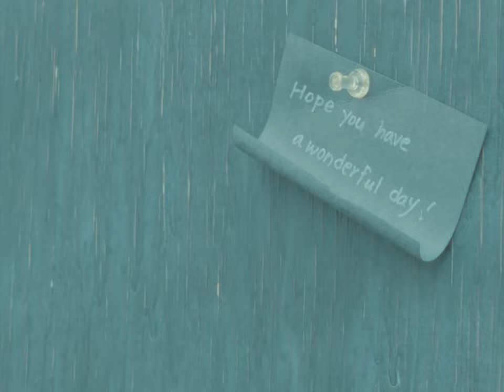MIRAI MV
Director: Ikkei Kawabe

Director of Photography: Ikkei Kawabe
Camera Assisatnt: Reiji Shiotsubo
Hair&Make Up: Kirara Tanaka
Title Design: Rie Ando
Still camera: Chiharu Ono
Production Staff: Ryuto Kato,Motoka Kondo,Seiya Inoue
Produce: Tinnovation.,co,ltd